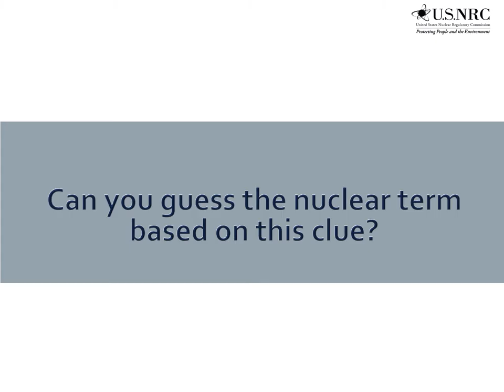Guess the NRC Term - 30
Nuclear Term - 30 - Clue: Irradiators expose products to gamma radiation to kill germs and insects, among other purposes. All commercial irradiators regulated by the NRC use this sealed radioactive source